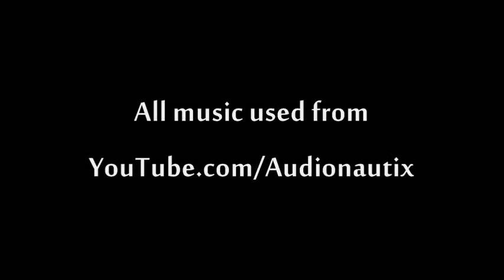The Peak District, Heights Of Abraham and the Snake Pass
Last weekend we headed to the wonderful Peak District, Derbyshire and here is part one of our adventures.

Join us for a ride on The Heights Of Abraham cable cars which fly above Matlock Bath, followed by a ride along The Snake Pass.

Here are some notes about the area:

The Heights of Abraham is a tourist attraction in Matlock Bath, Derbyshire, England. It consists of a hilltop park on top of Masson Hill, accessed by a cable car from the village below. Amongst the attractions in the park, which has been open since Victorian times, are cavern and mine tours. The cable car was opened in 1984 and was the first alpine cable car in Britain. The route is 568m long and climbs 169m.

The Great Masson Cavern, Derbyshire, England, is one of the two caves at the Heights of Abraham. It is famous for no stalactites or stalagmites being able to form, as it is coated in a clay-like substance. However, it still has some rock formations such as the elephant.

The Snake Pass is the name given to the higher reaches of the A57 road where it crosses the Peak District between Manchester and Sheffield in the north of England.

More specifically, the name usually refers to the section between the town of Glossop and the Ladybower reservoir, where the road passes over the high ground between the moorland plateaux of Kinder Scout and Bleaklow (the highest point is 512 metres (1,680 ft) above sea level).

The road was first built as a toll road in 1820 as the most direct route between the two cities. In the 20th century the more northerly route of the Woodhead Pass, which is less steep and at a lower altitude, became the primary road link between Manchester and Sheffield.

The Snake Pass passes through the National Trust's High Peak Estate, and lies within the High Peak borough of Derbyshire. Much of it falls within the Hope Woodlands parish.

The road has a poor accident record. In winter, the road is often the first of the available routes between Sheffield and Manchester to be closed due to snow in the area. There are areas where the road surface has very poor skid resistance and a number of bends have adverse camber.

On 25 January 2008, a landslip due to heavy rain caused the road to be closed to all traffic between Ladybower and Glossop, although access was still available to local premises and businesses including the Snake Pass Inn. On the 11 March 2008, the road opened again, but with temporary traffic lights at the point of the slip restricting traffic to one direction at a time. The repairs were completed in August 2008.

All footage was filmed using a Flip Mino.